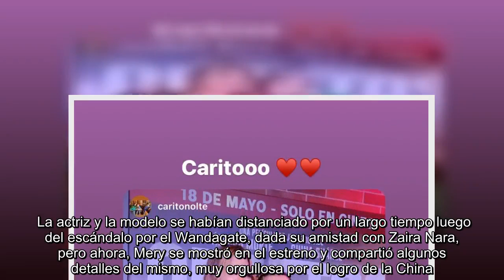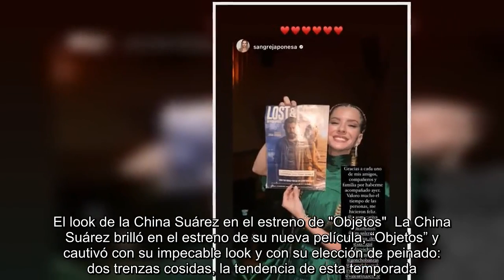Mery del Cerro le mostró su apoyo a la China Suárez tras estar distanciadas por el escándalo del Wan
Mery del Cerro le mostró su apoyo a la China Suárez tras estar distanciadas por el escándalo del Wandagate.